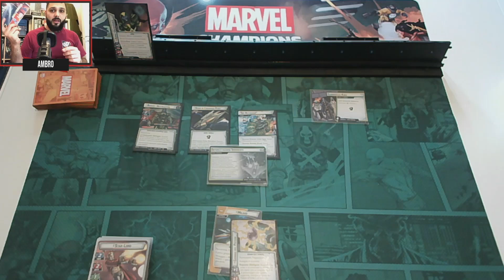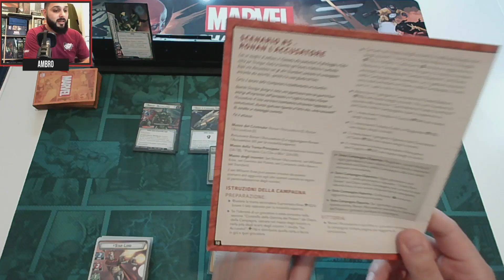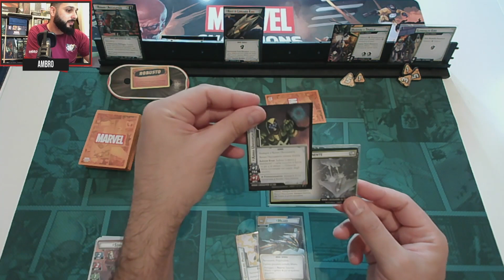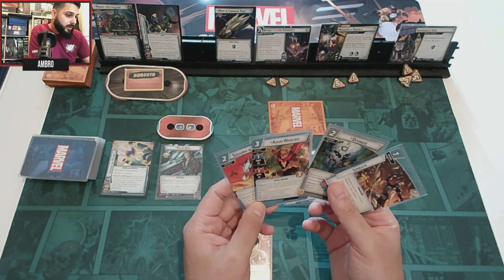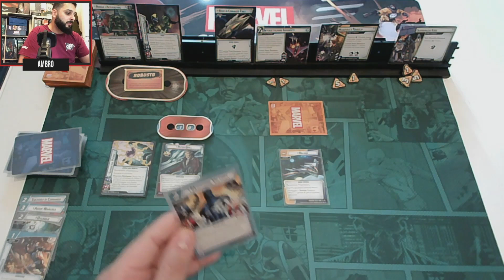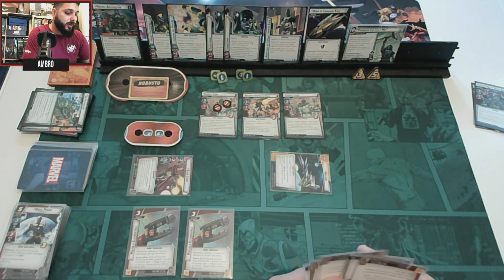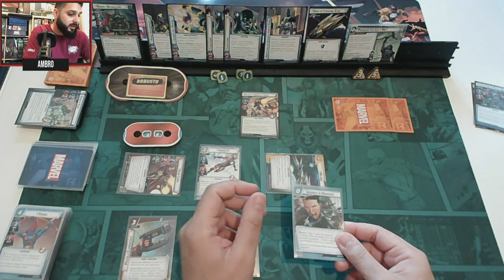Marvel Champions: I più Ricercati della Glassia Star lord vs Ronan Scenario 5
eguici sulle nostre piattaforme

Star-Lord

Star-Lord
Packs: From Core Set to War Machine

Upgrades
2x Element Gun (Star-Lord)
1x Jet Boots (Star-Lord)
1x Leader of the Guardians (Star-Lord)
1x Star-Lord's Helmet (Star-Lord)
1x Laser Blaster (Star-Lord)
1x Sidearm (War Machine)
1x Inspired (Core Set)

Events
3x Daring Escape (Star-Lord)
2x Gutsy Move (Star-Lord)
3x Sliding Shot (Star-Lord)
1x Blaze of Glory (Star-Lord)
2x "Welcome Aboard" (Venom)
3x Make the Call (Core Set)

Supports
1x Bad Boy (Star-Lord)
1x Knowhere (Star-Lord)
3x Command Team (War Machine)
1x Avengers Mansion (Core Set)

Resources
2x The Power of Leadership (Core Set)
1x Energy (Core Set)
1x Genius (Core Set)
1x Strength (Core Set)

Allies
1x Ironheart (Wasp)
1x Nova Prime (Star-Lord)
1x Adam Warlock (Star-Lord)
1x Yondu (Star-Lord)
1x White Tiger (The Mad Titan's Shadow)
1x Major Victory (The Mad Titan's Shadow)
1x Nick Fury (Core Set)